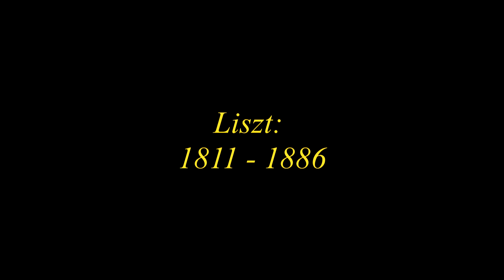Fr. Liszt: Au lac de Wallenstadt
Played by Jens Ramsing